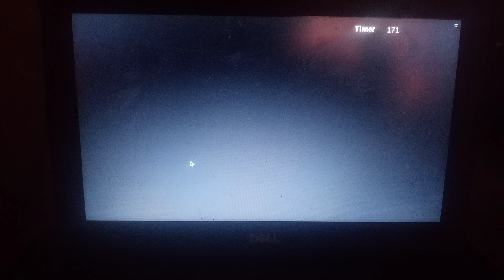Puzzle School Speedrun in 171 Seconds